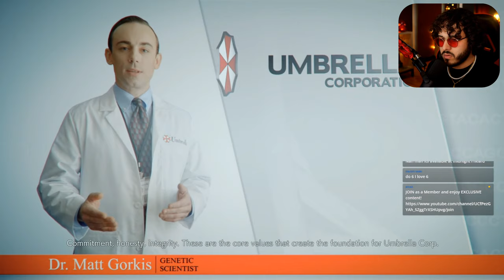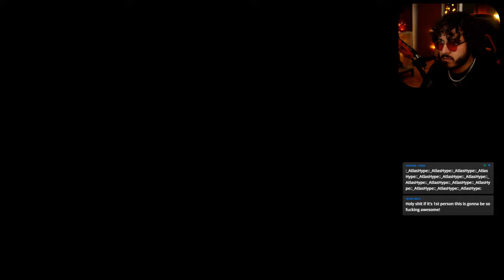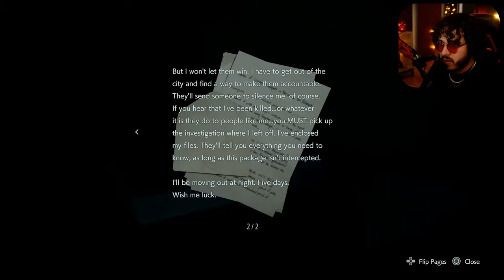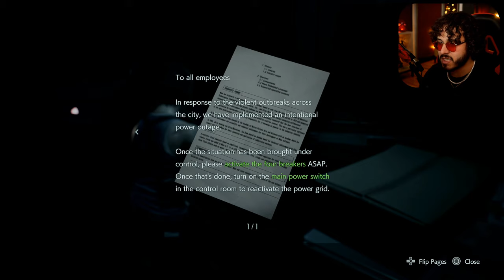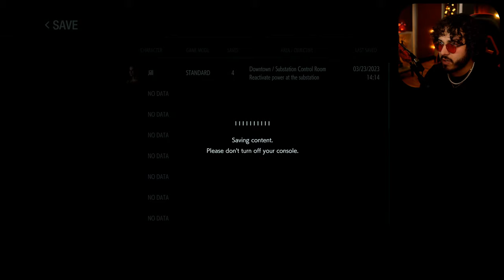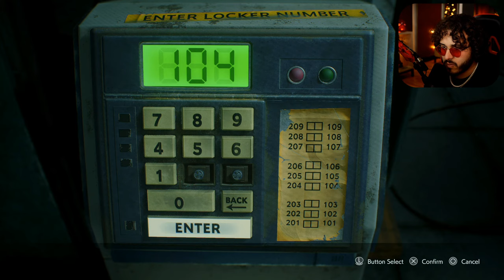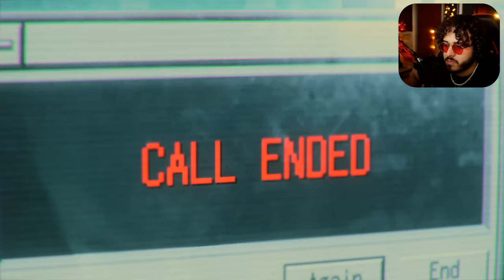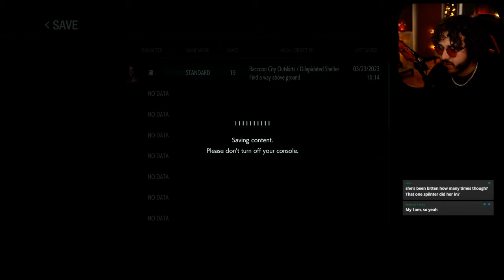OUR NEW PROTAGONIST - Resident Evil 3 - PART 1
HOME OF THE PIONEERS! Escape with us into the Wonderful Adventure of Gaming.

Jill Valentine is one of the last remaining people in Raccoon City to witness the atrocities Umbrella performed. To stop her, Umbrella unleashes their ultimate secret weapon: Nemesis! Also includes Resident Evil Resistance, a new 1 vs 4 online multiplayer game set in the Resident Evil universe.